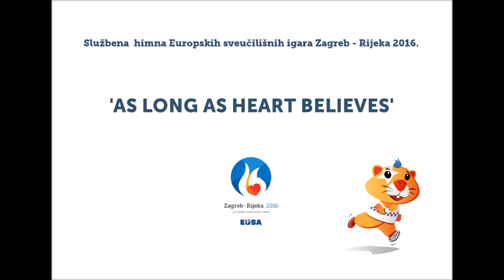Sve dok srce vjeruje - himna Europskih sveučilišnih igara Zagreb - Rijeka 2016.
“Sve dok srce vjeruje”  (eng. As long as heart believes) himna je Europskih sveučilišnih igara Zagreb - Rijeka 2016.

Tekst i glazbu potpisuje Bruno Kovačić, a aranžman i produkciju Nikša Bratoš.

Himnu izvodi Damir Kedžo uz pratnju mješovitog pjevačkog zbora Filozofskoga fakulteta 'Concordia discors'.

Tekst:

Samo kažem mogu bilo što
Učim brzo, pamtim daleko
Mogu postati nešto veliko
Mogu sve,
samo još nisam probao

Vječna mladost poput sunca sja
U širom otvorenim očima
u našim rukama
je budućnost sva
pletena od naših glasova

Negdje novi život rađa se
Opet ljubav nastaje
Sve što želi um ostvaruje
Sve dok srce vjeruje

Kada prođe još sto godina
I kad postanemo sjećanja
Nek' tu priču tad
svako dijete zna
A priča je o sretnim ljudima